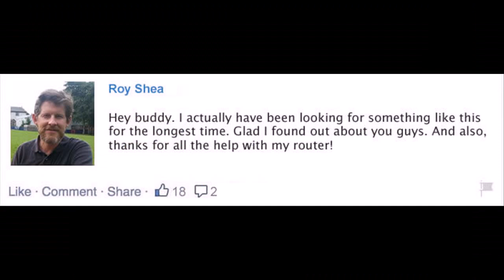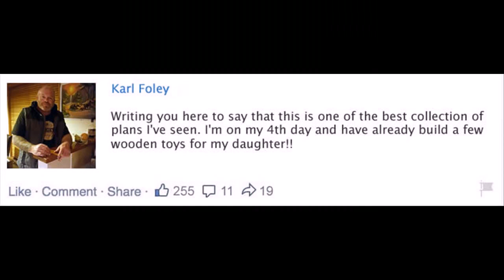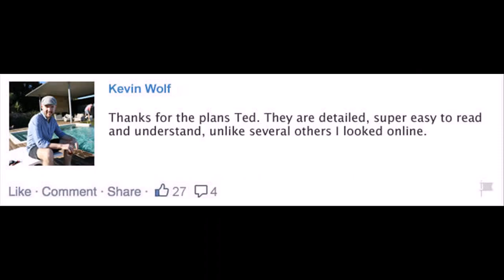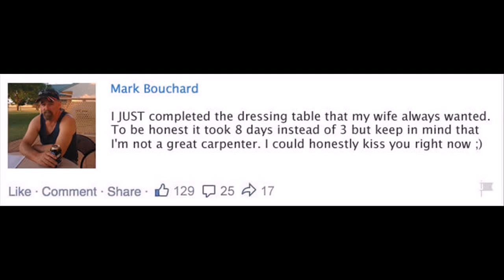Fireplaces plans Orlando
Cutting & Materials ListsYou get EXACT cutting and materials list for every projectYou will be able to buy exact amounts which means you'll stop wasting your hard earned cash on wrong wood, wrong materials or the wrong quantity.It saves time and cuts down waste. It saves money.